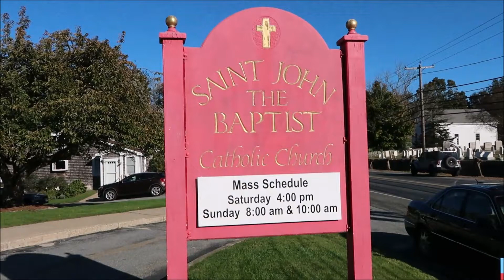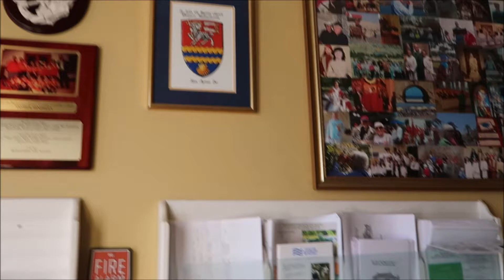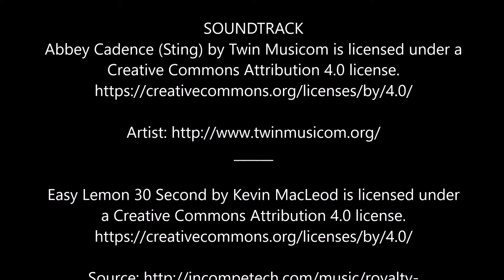ST JOHN THE BAPTIST WESTPORT, MA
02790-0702. St. John is a Romain Catholic Church of the Fall River Diocese.